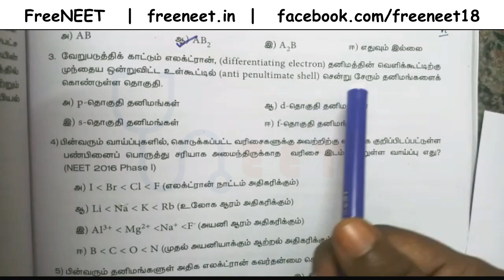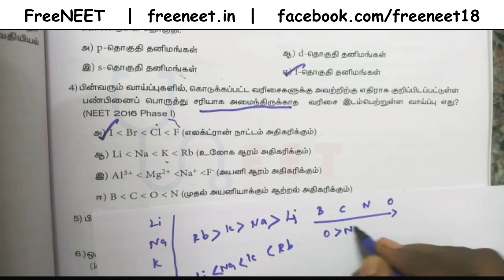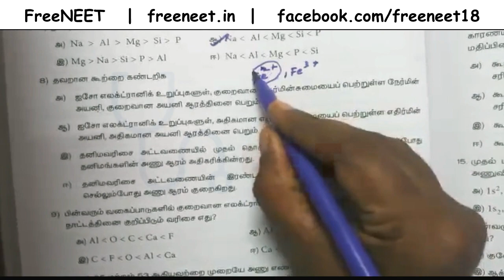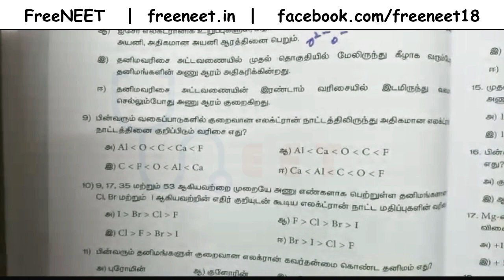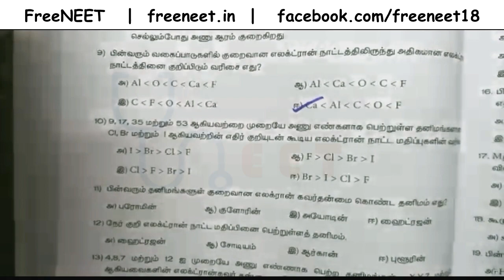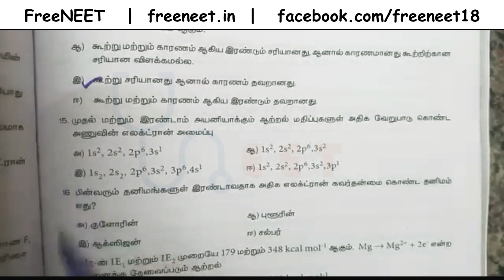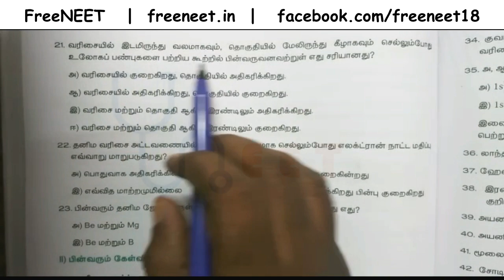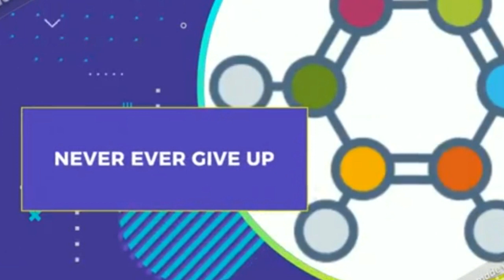NEET | தனிமங்களின் ஆவர்த்தன வகைப்பாடு - கேள்வி பதில்கள் விளக்கத்துடன்